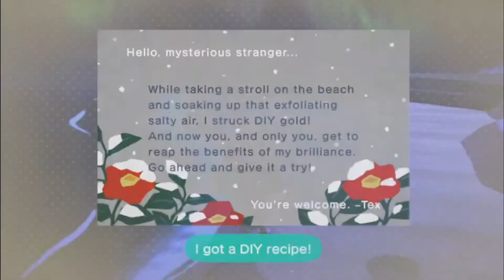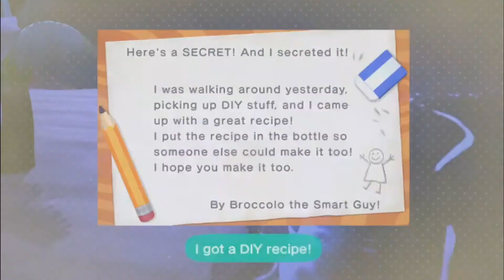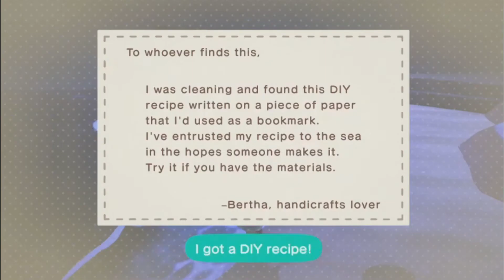Looking for a "Sisterly" Villager | Villager Hunting #3 | Animal Crossing: New Horizons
Searching for a sisterly personality villager!

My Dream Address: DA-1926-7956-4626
Add me on Switch: SW-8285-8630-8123